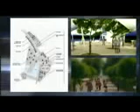Treveia NUVALI AVP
RHEG CERTEZA
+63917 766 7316 | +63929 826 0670